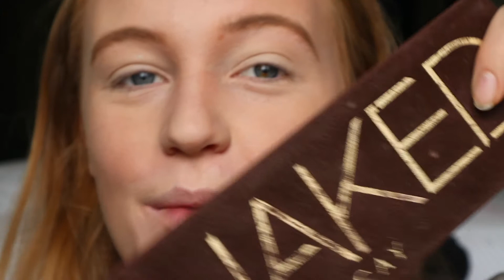ADELE ~ Celebrity Inspired Makeup Tutorial| HOLZIE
Here is my ADELE inspired makeup Tutorial! plus a couple clips of me singing/attempting to sing Adele! I'm so excited for her concert!!

I hope you guys like this video and let me know what other celebrities to do a tutorial on next!

FAQs:
❤ Where are you from?
New Zealand
❤ How old are you?

Smile, Be Safe and Stay Beautiful ❤